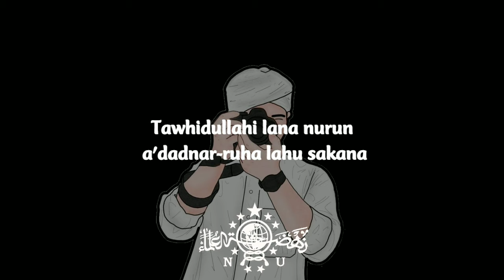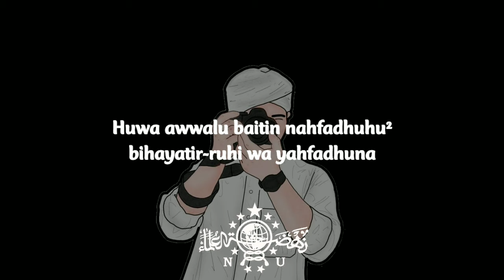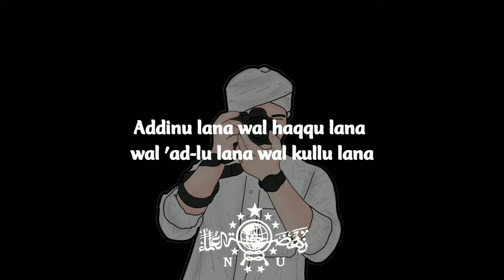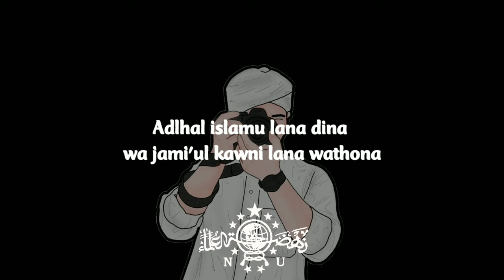Sholawat Addinu Lana terbaru 2023 sholawat lirik Penyejuk hati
assalamu'alaikum warahmatullahi wrwb